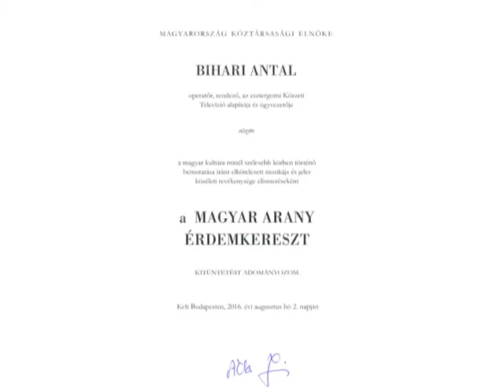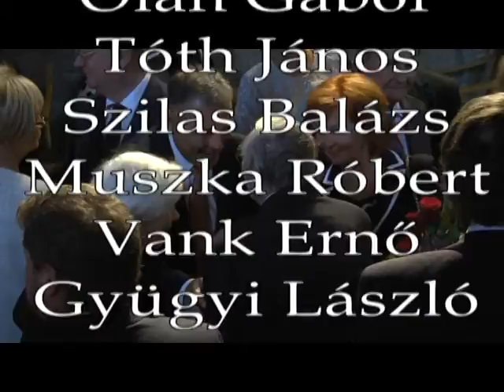Szent István-díj átadása Kallós Zoltánnak 2016.09.17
A videó más oldalon történő felhasználása forrásmegjelöléssel lehetséges.
Valovics László hozta létre ezt a feltöltő oldalt.